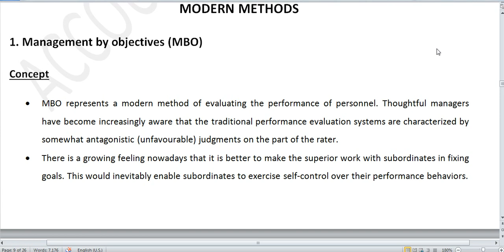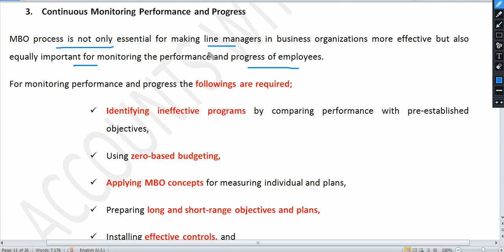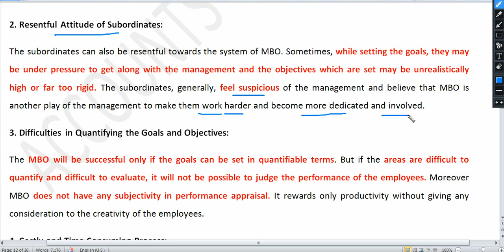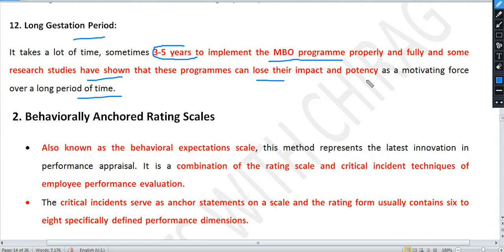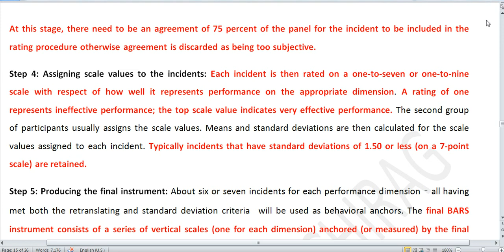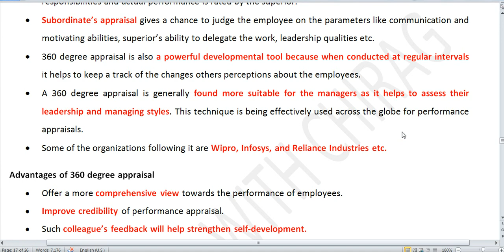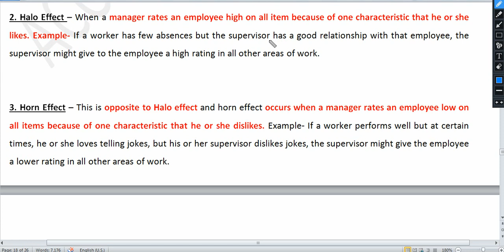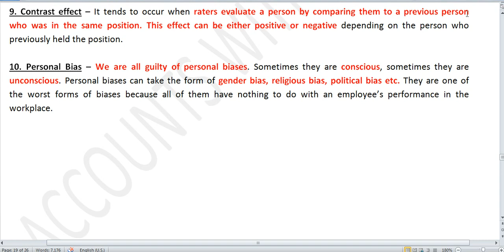Part 36 Performance Appraisal- Modern Method | BM and HRM